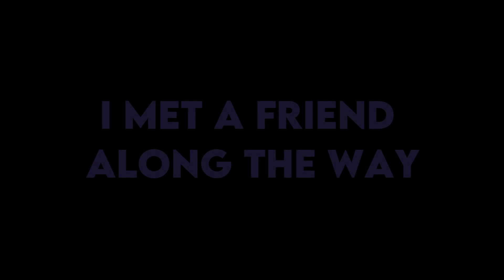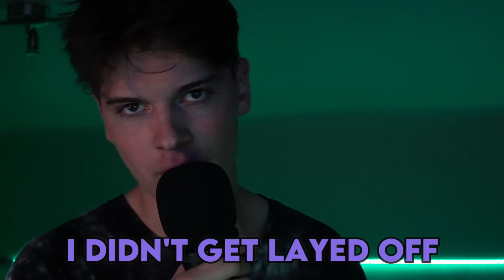I MADE A NEW FRIEND!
Give me some feedback if you liked the vid and come check me out on twitch! I'll try to release a video each week!!! (keyword: try)